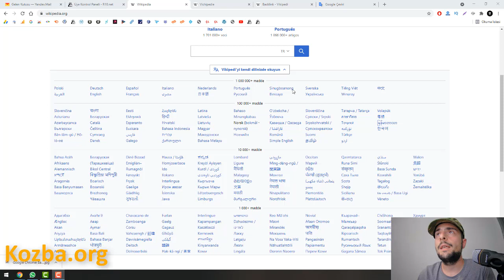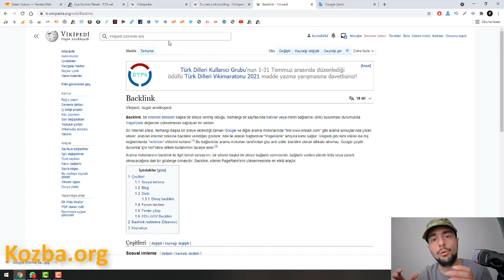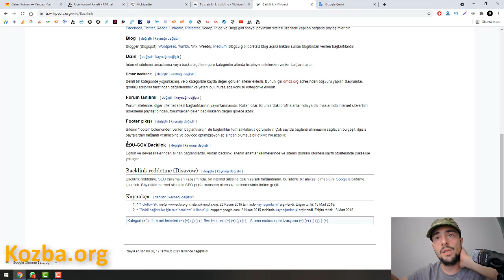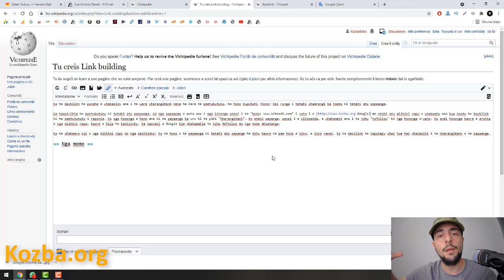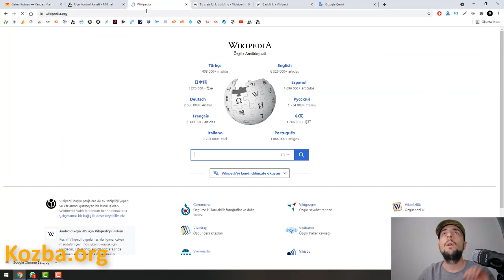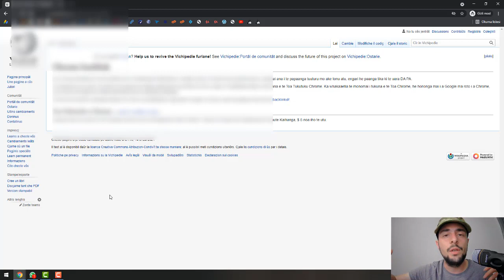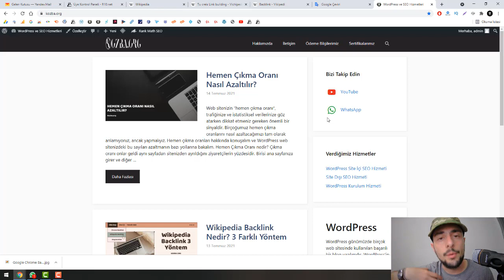Wikipedia Sayfa Oluşturma ve Backlink Alma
Wikipedia Sayfa Oluşturma ve Backlink Alma konumuzda Wikipedia'da sıfırdan sayfa oluşturarak nasıl sayfa oluşturabileceğinizi anlattık.

Video'da Anlatılan Konular
✔️ Wikipedia Sayfa Oluşturma
✔️ Oluşturulan Sayfadan Backlink Alma

Yararlanılan Kaynaklar
✔️ Furlan Wikipedia
✔️ Translate

Kozba, WordPress ve SEO başta olmak üzere; Windows Hata Çözümleri, Yazılım, Donanım ve Kripto Para gibi yine teknoloji ile ilgili konularda içerik üretmek için kurulmuş bir YouTube kanalıdır.  Kanalımızdaki videolar genellikle sesli anlatım olmakla birlikte eski videolarımızda az da olsa ses problemi mevcuttur. Eğitim içerikleri çektiğimiz kanalımızdaki videoları izleyerek sizde Arama Motoru Optimizasyonu noktasında bilgi sahibi olabilir, teknolojiyi daha da yakından takip edebilirsiniz.

Site içi SEO (On-Page) web sitesinin Google Arama Motoruna uygun hale getirilmesi için yapılan bir dizi çalışmaları ifade eden bir kavramdır. On-Page SEO kapsamında web sitesinin hedeflediği anahtar kelime belirlenir ve sitenin ana sayfası başta olmak üzere tüm sayfaları bu kelimeler kapsamında dizayn edilir. Her sayfanın Title, Description ve H etiketleri bu doğrultuda dizayn edilerek arama motorunun siteyi bu kelimelerde üst sıralarda yer almasına katkıda bulunulur.

Site Dışı SEO (Off-Page) ise Backlink yani referans bağlantılar elde etme amacıyla yapılan çalışmalardır. Bu çalışmalarla web sitesinin otorite değeri ve görünürlüğü arttırılır. Backlinkler kaliteli oldukça, web sitesi anahtar kelimelerinde Google'da daha üst sıralarda konumlanmaktadır.

Site Dışı SEO Yöntemleri
✔️Paravan Blog
✔️Sözlük Tanıtımı
✔️Wikipedia Backlink
✔️Chrome Backlink
✔️Forum Tanıtımı
✔️Edu Backlink
✔️Blog Backlink
✔️Tanıtım Yazısı

Ürettiğimiz içeriklerin bazıları;
✔️Paravan Blog Nedir?
✔️Google News Kaydı Nasıl Alınır?
✔️Ücretsiz Backlink Kaynakları Nelerdir?
✔️Wikipedia Backlink Nasıl Alınır?
✔️Edu Blog Backlink Nasıl Alınır?